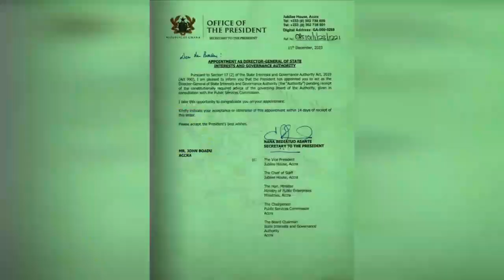BREAKING!! NANA ADDO MAKES FRESH AND SERIOUS APPOINTMENT IN......DETAILS